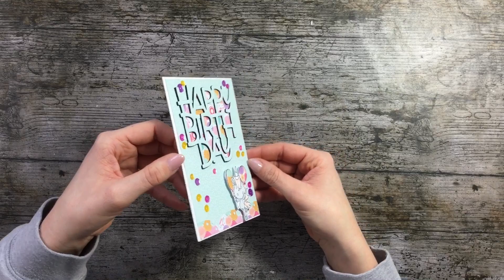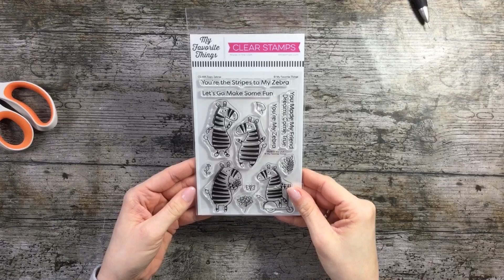Eclipse Technik [tutorial | deutsch]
Um die Weihnachtszeit, war diese Kartenvariante der absolute Renner, aber ich konnte mich einfach nicht mehr dran erinnern, wie man die Technik genannt hat;)

Gerade wurde mir ein Video vorgeschlagen und ihr glaubt es nicht…Endlich weiß ich, wie man das Ganze nennt: Eclipse Technik!

Bei dieser Technik kreiert man eine Art Schatten mit einer Stanze ( so würde ich es jetzt beschreiben), indem man sich einen Schriftzug ausstanzt und ihn höher plaziert, indem man den Gleichen noch 2-3 Mal mit schwarzen Cardstock ausstanzt, um das Ganze dann übereinander zu kleben!

Da Ich ein wenig fauler unterwegs bin, hab ich mir das mit dem schwarzen Cardstock gespart und ich denke so hab ich einiges an Zeit und Rödeln mit der Bigshot gespart!

Welchen einfachen Trick ich verwendet habe, seht ihr im Video;)

Ich wünsche euch viel Spaß beim Zuschauen und Nachwerkeln,

Euer Liebesfuchs

Hier noch die Produkte, welche ich verwendet habe:

(wollte ich verwenden, hab ich aber nicht :P)

(Mit dem ziehe ich immer die Schutzfolie vom Klebeband ab;))

Tesa Sticky Tape

Solltet Ihr über die gekennzeichneten Links (**) ein Produkt erwerben, erhalte ich ein kleine Provision! Dies hat jedoch keine Auswirkung auf meine Beurteilung des Produkts und setzt nicht zwingend voraus, dass ich das Produkt gratis zur Verfügung gestellt bekommen habe;)